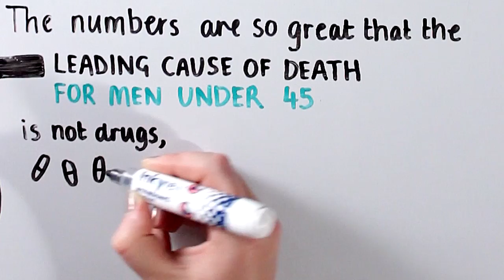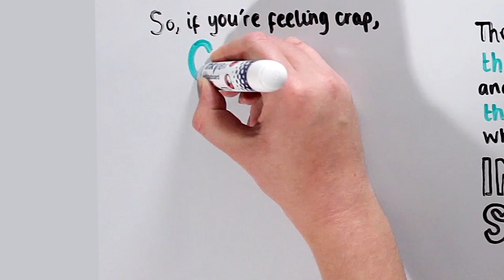What is CALM? Campaign Against Living Miserably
Who we are and what we do. Includes 2014 suicide statistics from ONS, NISRA and GRO.

Animation by CALM supporter Herries Anderton with drawings by Melissa Searle.